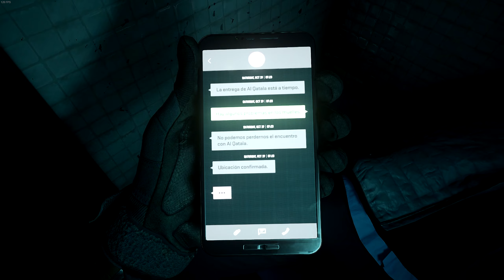These Mission's Are So Fun | Modern Warfare 2 | Pt 2 | Playthrough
In this video, we play the second part of Call Of Duty: Modern Warfare 2 - Mission's Wetwork, Tradecraft, and Borderline! We track down Hassan and fight through a neighborhood.

Let me know if you enjoyed this video!

I'll be posting Forza Horizon 5 videos and other games as well such as playthroughs and funny moments with friends.